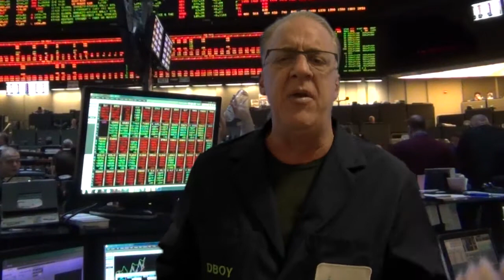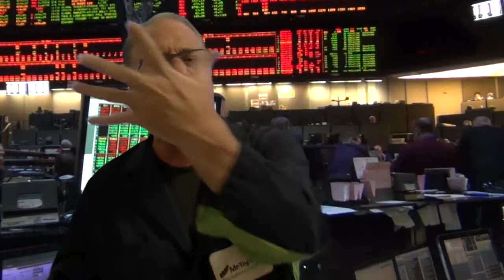Good Morning Every One and Welcome to The 2Q Rebalance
High-1956.30

Low-1950.80

Last-1954.50

Total volume- Globex 125K 1.5SPU 570K ESU